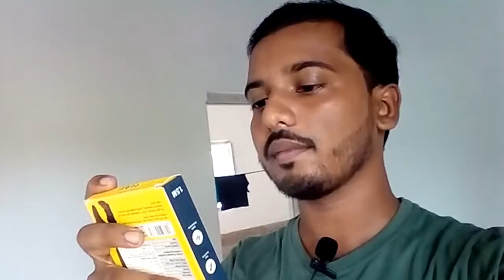দুর্গা পুজো 2021| Durga Pujo 2021 Plan | Vines Video | Bong Nandan